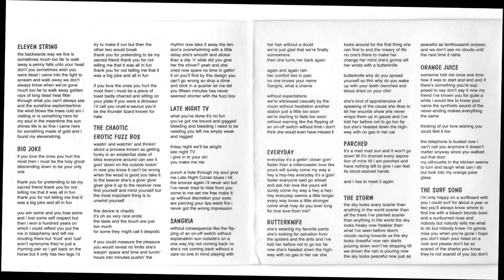Seabees - On The Run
On The Run - Track 13
Seabees - Hard Worker

This is the only album from the Seabees, 1998. All songs were written and performed by

Kyle Searls - Vocals, Guitar
Aaron Volden - Drums
Ian Benton - Bass
Jeron Cassidy - Guitar, Vocals